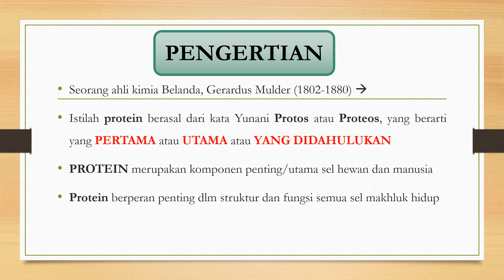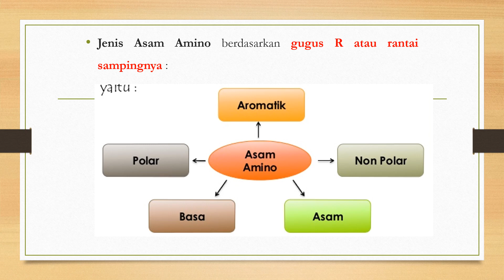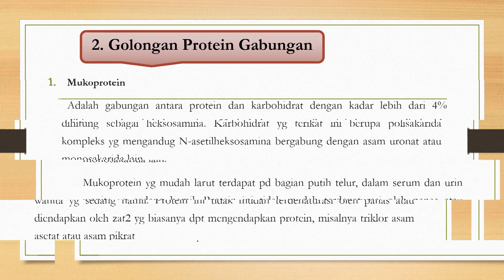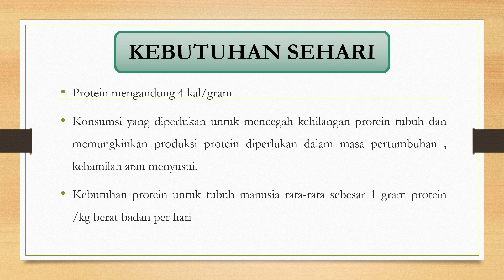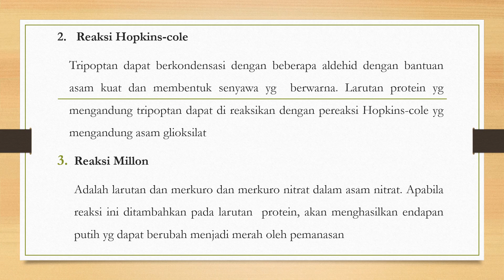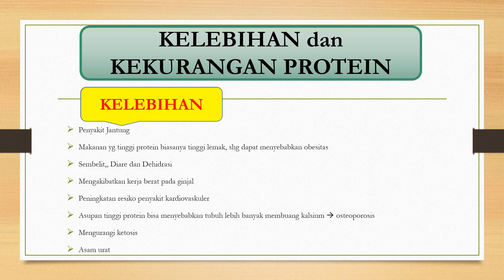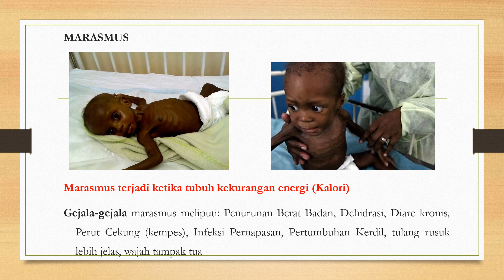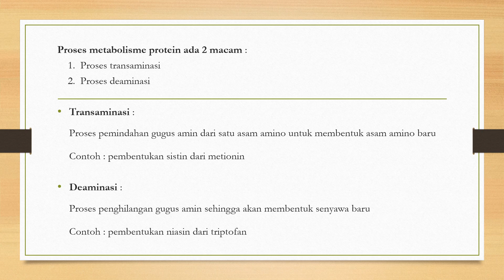MATERI DIG - Protein by Dipta (Dosen Prodi Gizi - FPK UIN Walisongo Semarang)